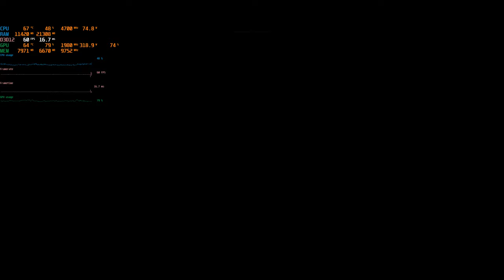Assassin's Creed Valhalla "Siege of Paris" 12